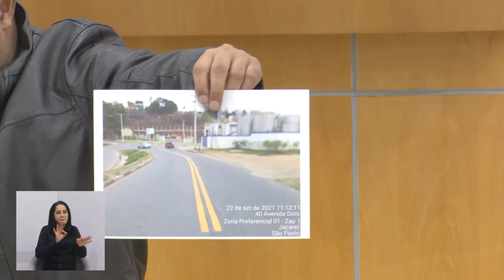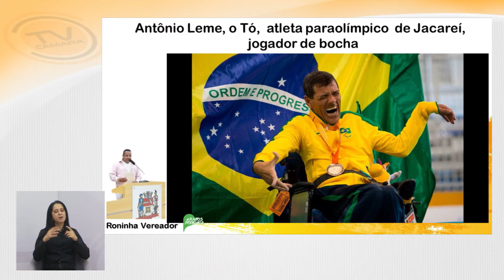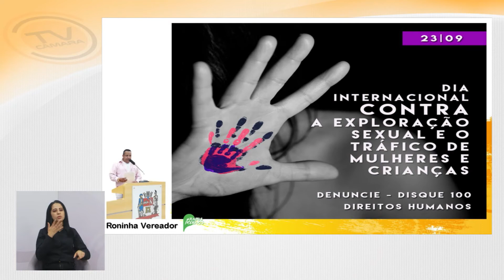Vereador Roninha (PODEMOS) Tema Livre - 22/09/2021